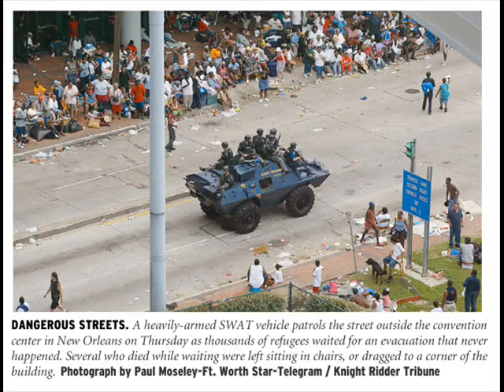What's Going On by the Dirty Dozen Brass Band featuring Chuck D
The title track from The Dirty Dozen Brass Band's 2006 release What's Going On, this is a video I made using photos I pulled from the Internet.  Chuck D provides the rap that replaces the words of the classic Marvin Gaye song.  I made this video to accompany an entry on my blog and I could not find a video online.  This video was made using Windows Movie Maker.